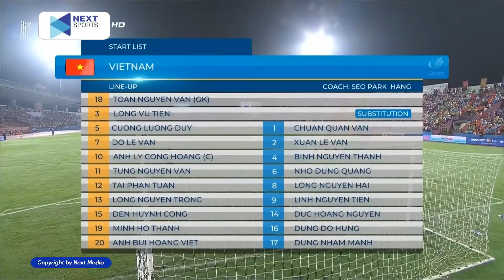🔴 Trực Tiếp | Việt Nam - Timor Leste | Con Mồi Ưa Thích